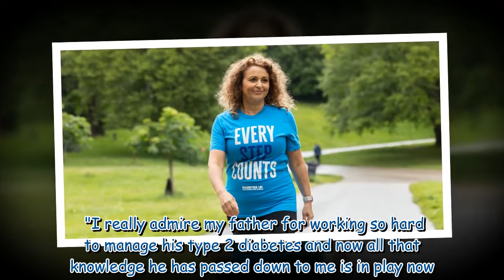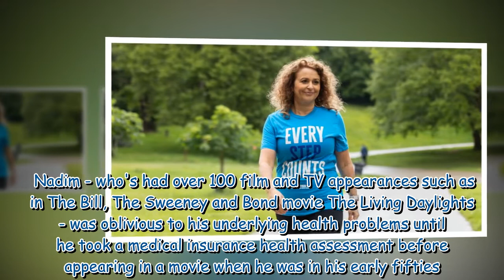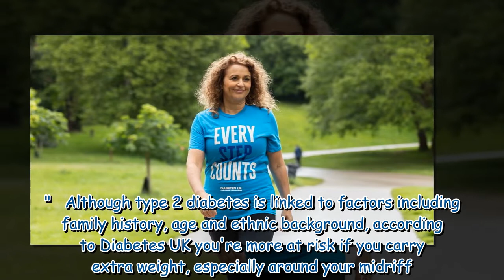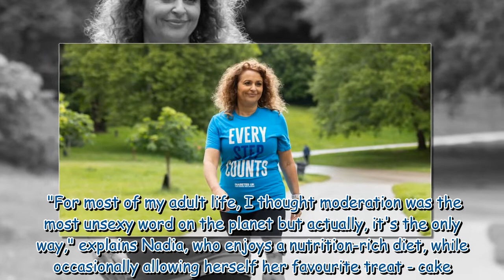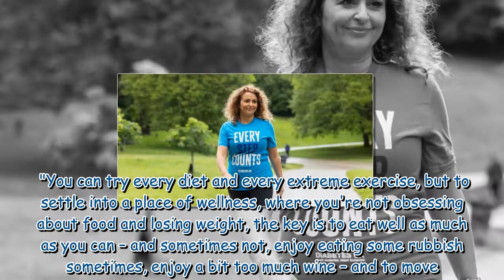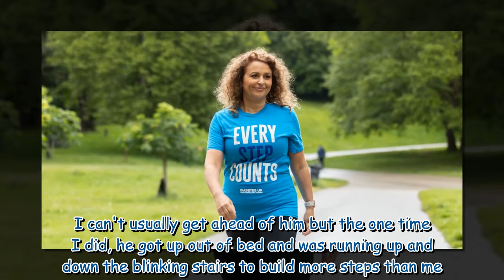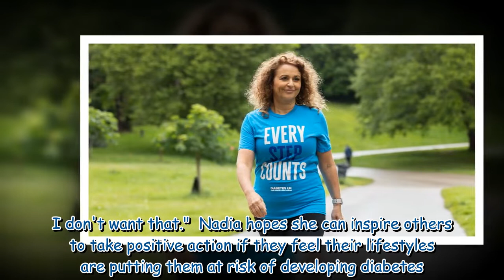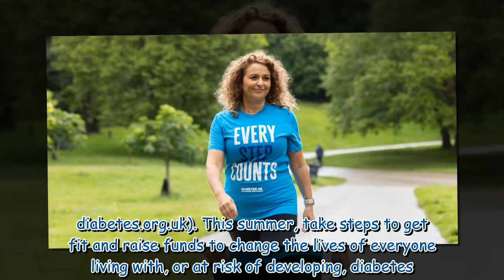Nadia Sawalha taking health seriously after worrying 'warning' from diabetes test